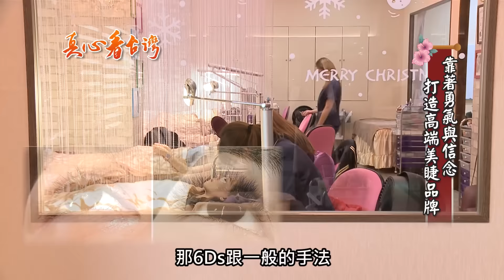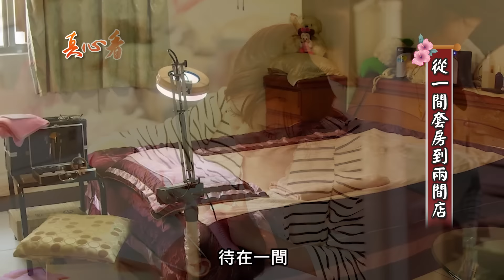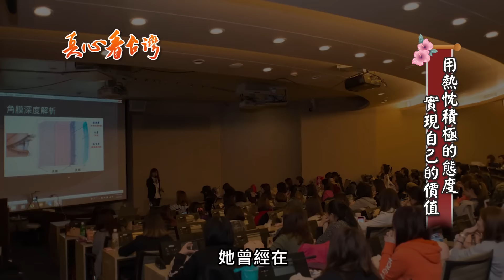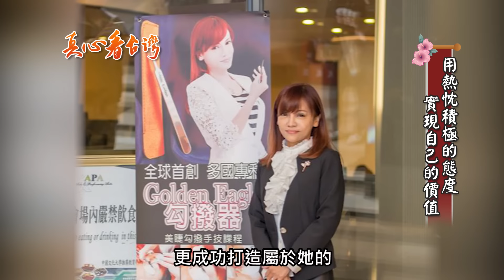1121 真心看台灣 椏椏魅睫有限公司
擁有一雙迷人雙睫，是所有女性朋友的共同夢想，今天節目就要帶大家造訪南台灣美睫界的最高殿堂。